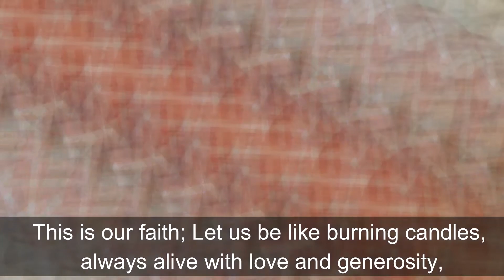ACN Malta wishes you and your family a blessed Easter.